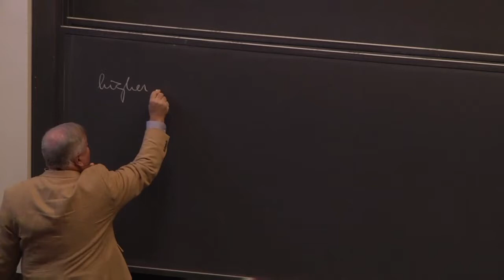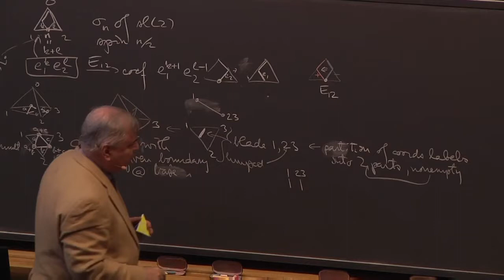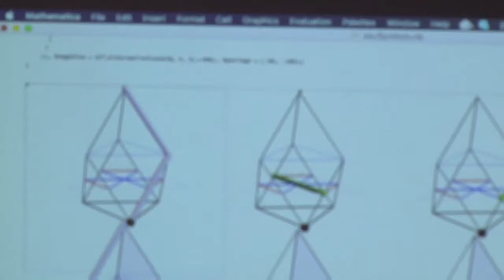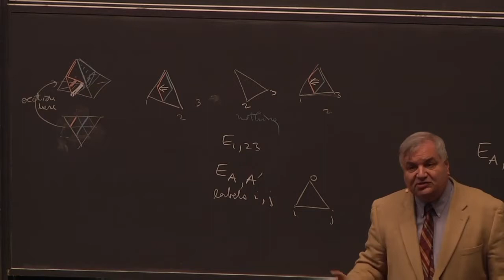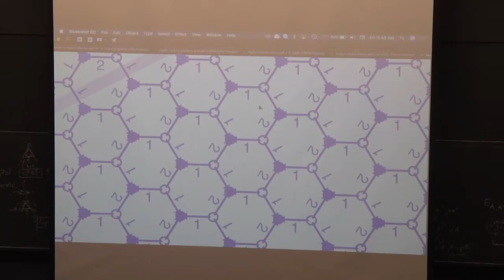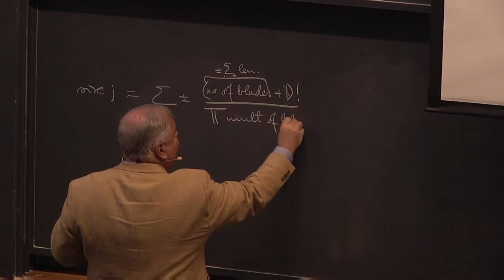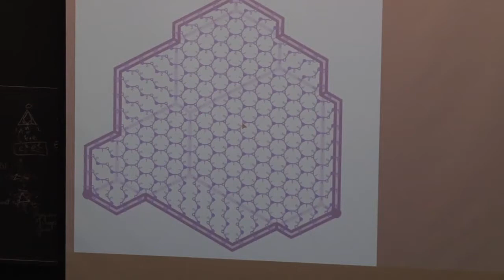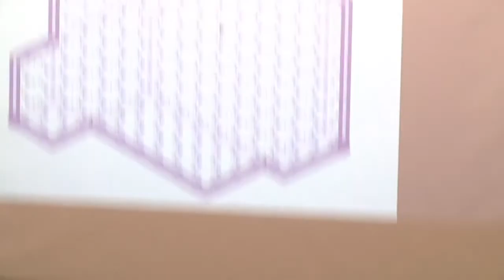L39 Adrian Ocneanu Harvard Physics 267 2017 12 08